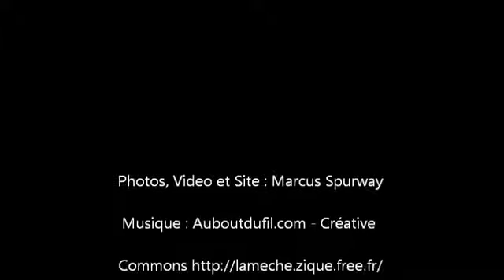Marcus Spurway Cannes - Team Leader Spurway - Eaux de Parfum MARCUS SPURWAY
Plus de 40 Eaux de Parfum MARCUS SPURWAY sont disponibles.
Vous trouverez 31 Senteurs destinées plus aux Femmes et 17 Senteurs plutôt à l'attention des Hommes.
Crée en 1825, la société MARCUS SPURWAY vous propose des produits de luxe et exceptionnels. MARCUS SPURWAY a décidé de distribuer ses produits via la Vente Directe Multi Niveaux depuis fin 2011.
Leader de groupe, je cherche mes futurs Managers et des distributeurs ou distributrices.